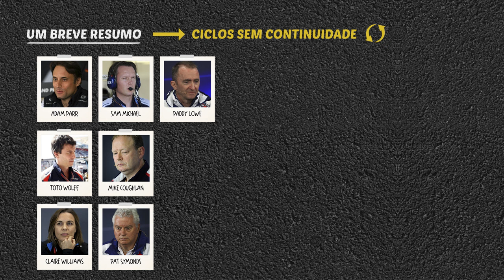COMO A WILLIAMS FOI DO TOPO À LANTERNA NA F1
A Williams, grande força da F1 nas décadas de 80 e 90, ocupa atualmente uma posição delicada, com dois campeonatos consecutivos na última colocação da tabela. Os desdobramentos fizeram com que a chefia colocasse a equipe à venda. Mas o que deu errado para a Williams?

TRILHA SONORA:

Waterfalls of Love
Muciojad